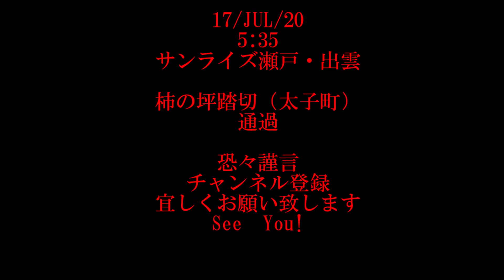【サンライズ瀬戸・出雲/４K】柿の坪踏切通過（兵庫県太子町）17/JUL/20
サンライズ瀬戸・出雲
17/JUL/20　５時３５分　柿の坪踏切（兵庫県揖保郡太子町）無事通過西へ